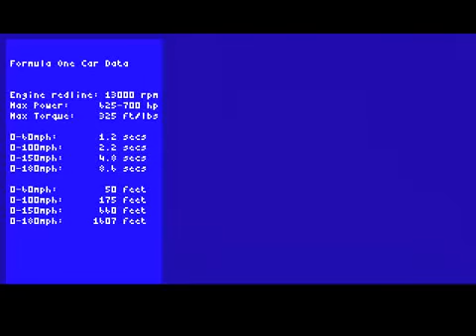Formula one Grand Prix Intro Commodore Amiga by Uncle Art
The music to Formula One Grand Prix by Dave Lowe AKA Uncle Art (with a big nod to the Fleetwood Mac of course!)